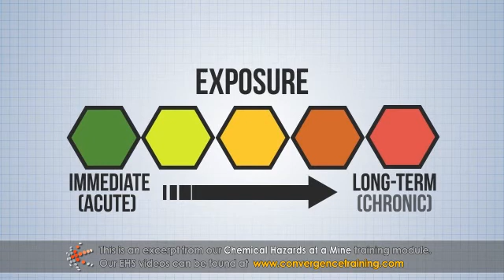MSHA Part 46 - Chemical Hazards at a Mine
for more information on MSHA-compliant training packages.

Hazardous chemicals are any liquids, gases, or solids which can harm people or damage property. This course offers information on protecting miners and mine property from hazardous chemicals by controlling exposure to chemicals, properly preparing for working around chemicals, and adhering to best practices for working with chemicals. This course also discusses what is involved in an Emergency Spill Response Plan with example instructions.